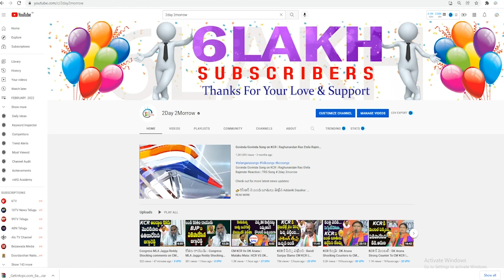Janaki Kalaganaledu Serial | Janaki Kalaganaledu Serial Actor Amardeep Chowdary | 2day 2morrow